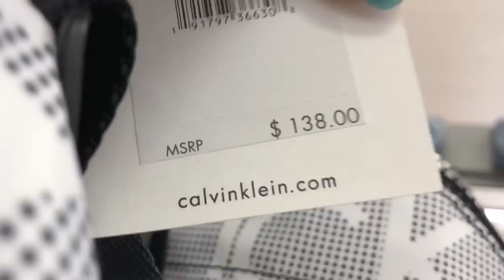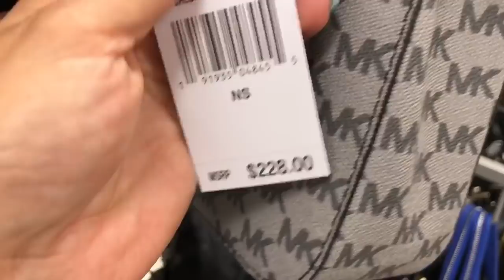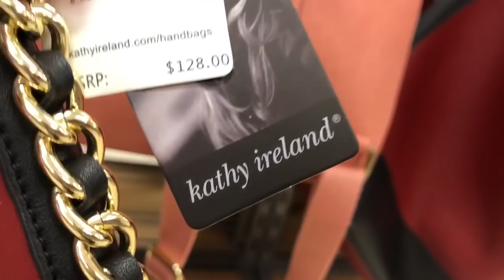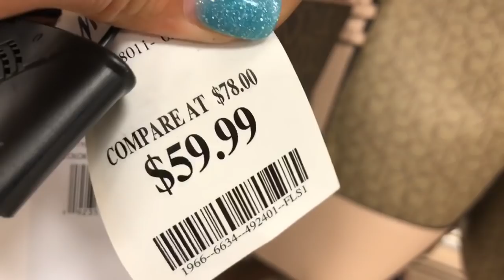VAMOS A MARSHALLS? 😁 BOLSAS HERMOSAS de diseñador y económicas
Me vuelvo loca viendo tantas hermosuras.